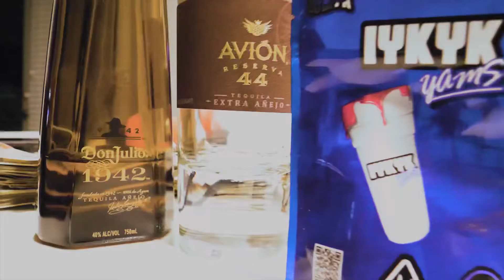Willie Bee - Out Da Cage Vlog EP.1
Willie Bee - Out Da Cage Vlog ep1

Follow Willie Bee